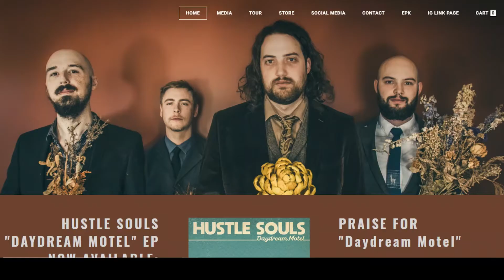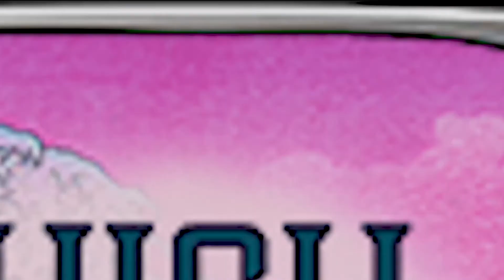HIGH FIVE | Top 5 Countdown | April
Here are the winners of the HIGH FIVE Top 5 Countdown for the month of April!

#5 - "Only Want Some Answers" by Hustle Souls --- 00:19
#4 - "You & the Moon" by Lil Connie 01:26
#3 - "Try" -byCam Cokas 01:52
#2 - "Win or Die" by Nick Mac 02:36
#1 - "Easy Life" by Leisureville 03:13

DM us and tell us who you want to see on the next HIGH FIVE COUNTDOWN!
#5 - "Only Want Some Answers" by Hustle Souls